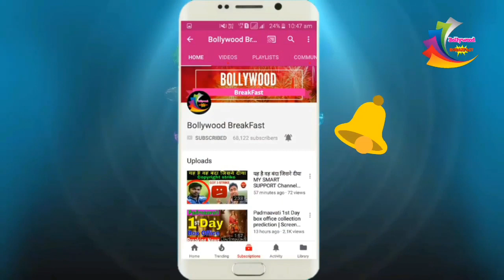Sultan China 1st Day Box Office Collections V/S Yamla Pagla Deewana 3 Advance Booking 2018